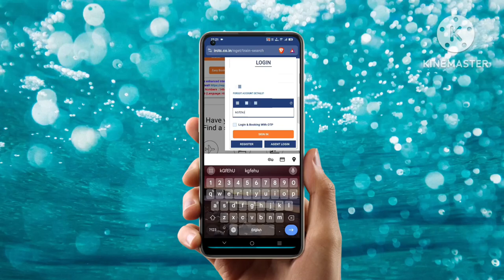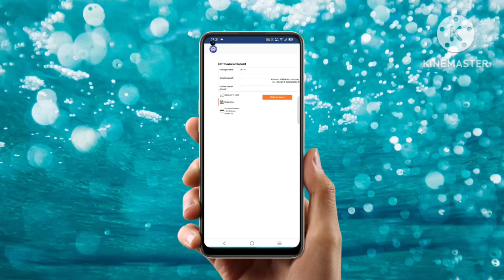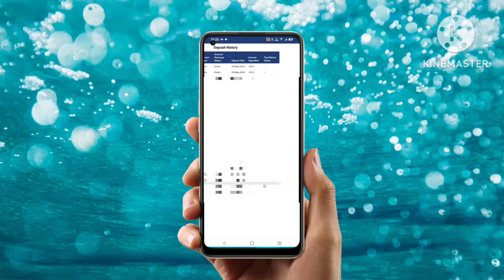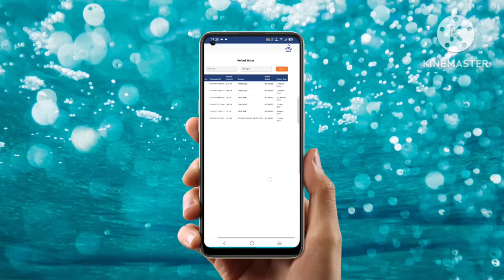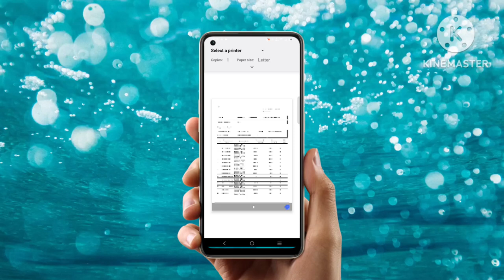HOW TO CHECK IRCTC e-Wallet DEPOSIT HISTORY || IRCTC e-Wallet telugu 2024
How to check irctc e-Wallet deposit hostory telugu